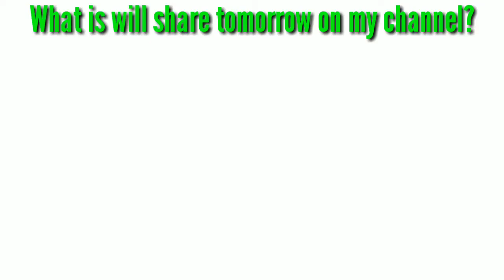Technology School Bangla Channel Tutorial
Technology School Bangla - চ্যানেলটির পক্ষ থেকে আমি Asaduzzaman Mukut আপনাদের সকলকে জানাই আন্তরিক অভিনন্দন।